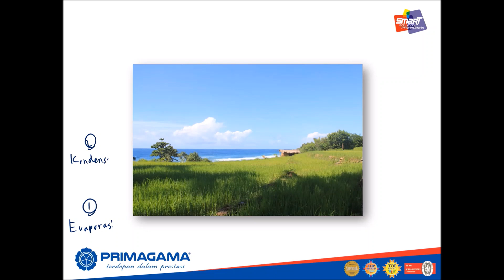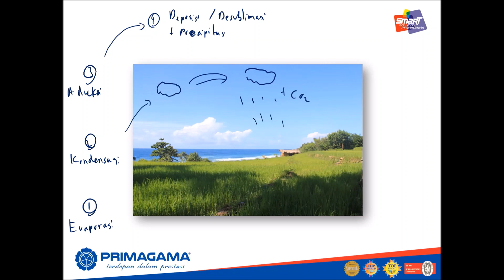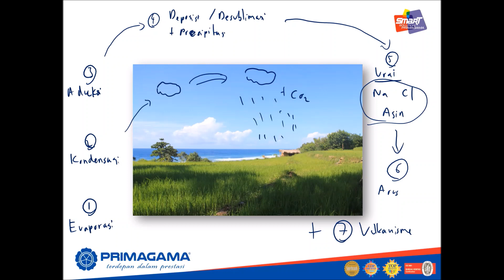[Pop Science] Kenapa ya air laut rasanya asin?!?!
Halo Smart Generation, salam Fabulous!

Ditengah-tengah macet, tiba-tiba terbersit ide untuk ngulik hal-hal yang ringan. Yaitu mencoba mencari tahu mengapa begini mengapa begitu, dari hal-hal yang selama ini mungkin kita terima begitu saja.

Kali ini, yuk sama-sama coba kita ulik, kenapa sih air laut rasanya asin?

Mudah-mudahan bermanfaat, salam Fabulous!